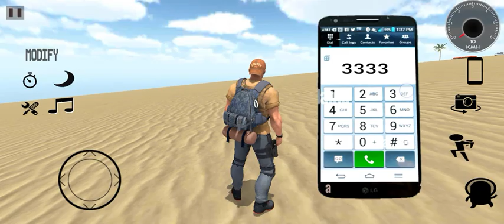Tractor Game ||Indian Tractor Games ☺️☺️☺️☺️👌👌